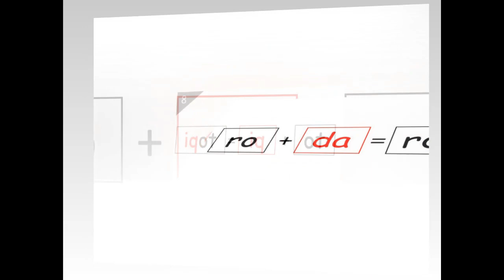Video Mari Mengeja KVKV Full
Anda ibu bapa atau guru yang mencari-cari bahan untuk mengajar anak anda mengeja?
Ini BBM yang menggunakan Powerpoint bagi menggantikan flash card.
Boleh muat turun slaid powerpoint di pautan di bawah.

Please SHARE. TQ